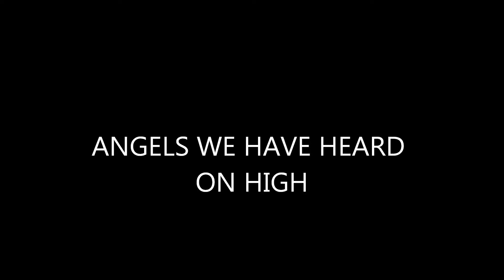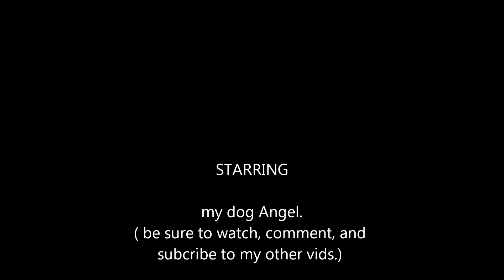angels we have heard on high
dedicated to my dog angel